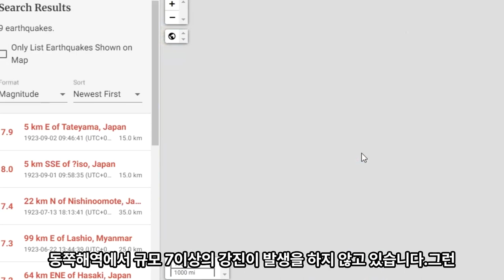💥[긴급속보:일본 이바라키현 대지진 가능성]100년전 관동대지진과 똑같은 상황 이바라키현지진발생 이시가와현 니가타현 강진가능성 산리쿠해역 아우터라이즈 지진 발생가능성 도호쿠지역위험